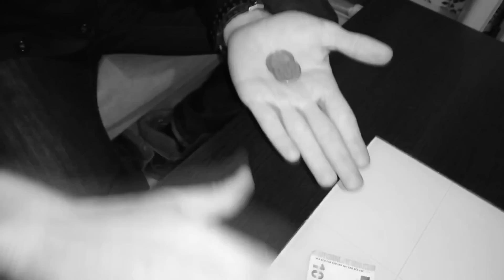Especial Fin de año 2017